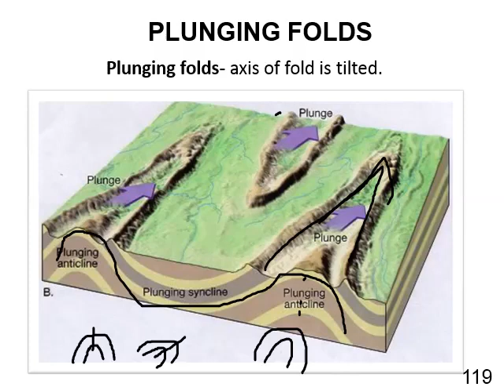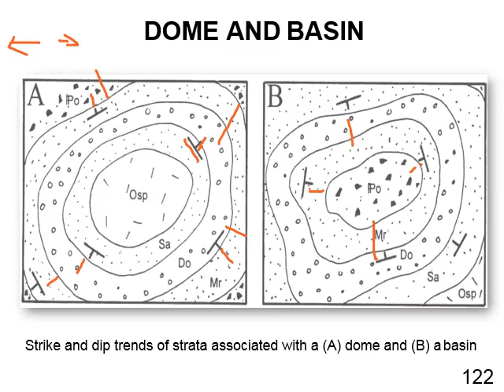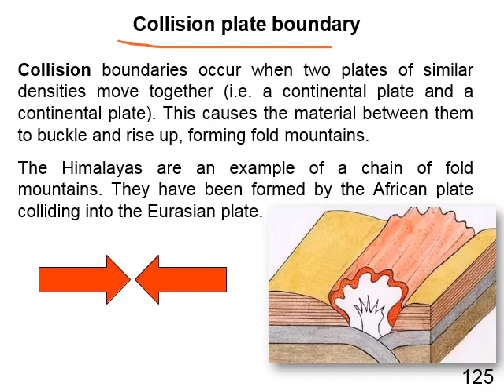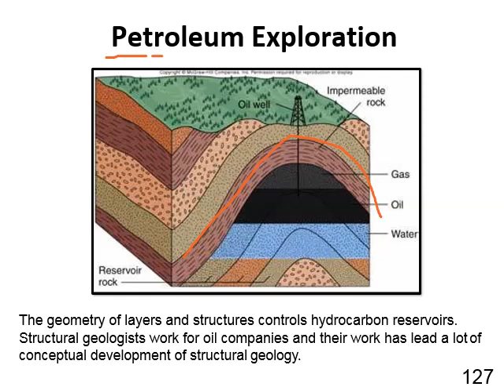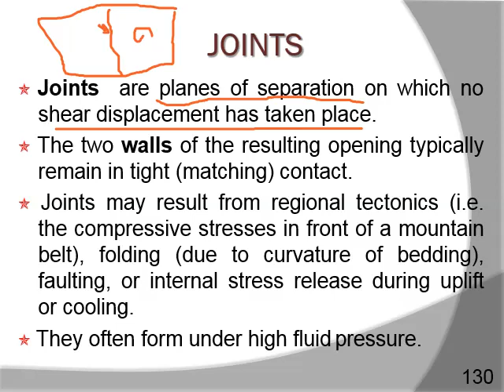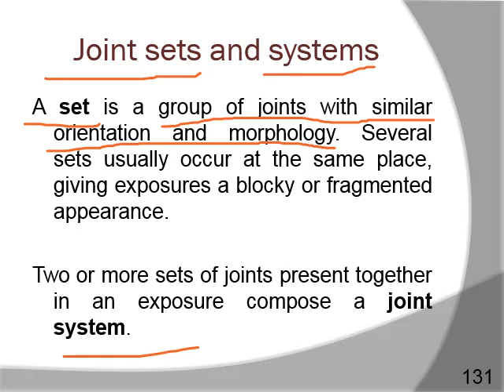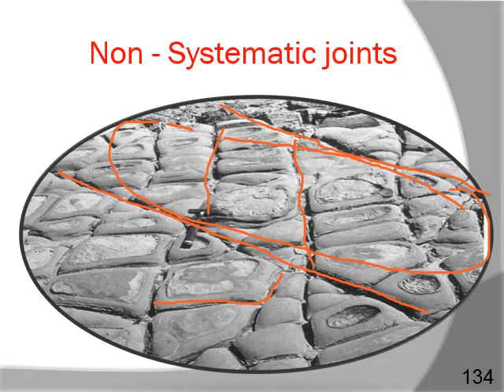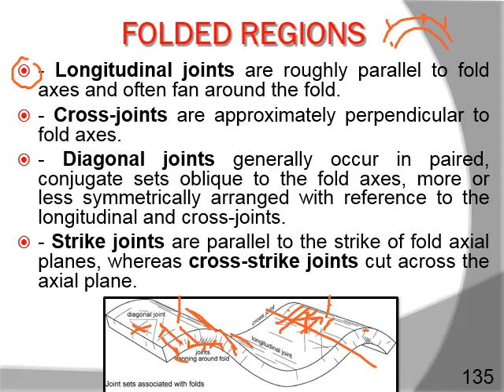Structure Geology Lecture 4 الجيولوجيا التركيبية المحاضرة الرابعة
القسم : الهندسة النفطية
الفصل :الرابع
رمز المادة :PTE312
اسم المحاضر : أ.صالح بالمشكان